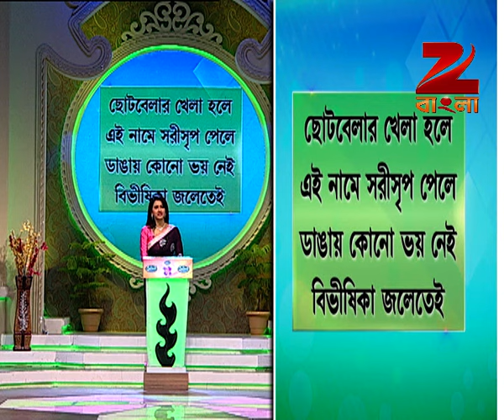Didi No 1 Season 7 - Ep - 122 - Full Episode - Rachana Banerjee - Zee Bangla